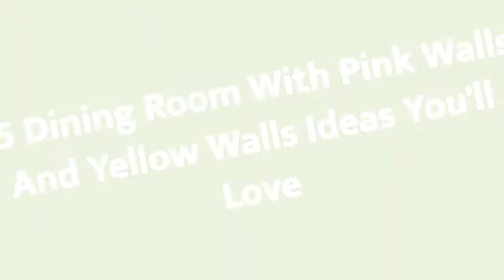75 Dining Room With Pink Walls And Yellow Walls Design Ideas You'll Love ☆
0:00:00 - Intro
0:00:12 - Dining Room With Pink Walls And Yellow Walls Design Ideas You'll Love: Inspirations 1 to 25
0:03:03 - Dining Room With Pink Walls And Yellow Walls Design Ideas You'll Love: Inspirations 26 to 50
0:06:07 - Dining Room With Pink Walls And Yellow Walls Design Ideas You'll Love: Inspirations 51 to 75